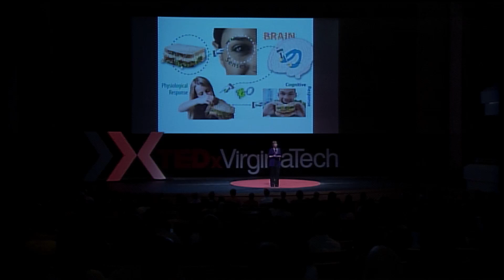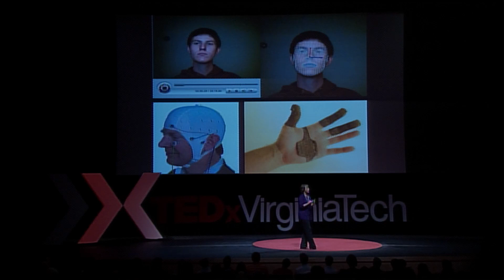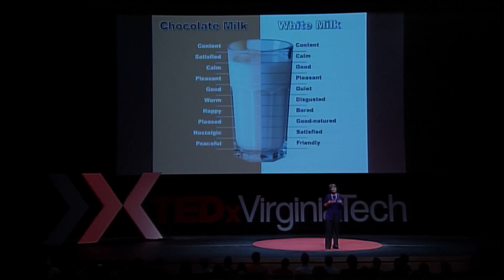Food and emotions: Susan Duncan at TEDxVirginiaTech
Susan Duncan is a professor in the Department of Food Science and Technology. A registered dietitian, Susan integrates her interests in food and nutrition through research and teaching activities at Virginia Tech. Her research priority centers on flavor and sensory quality and nutrient value of the food.  In "Food and Emotions," Susan will explore how food and emotions are deeply connected and the relevance of these connections in our lives.